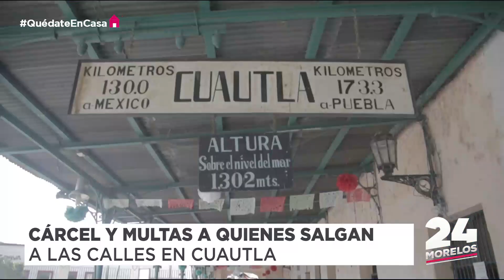CÁRCEL Y MULTAS A QUIENES NO CUMPLAN CUARENTENA EN CUAUTLA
El cabildo de Cuautla aprobó por unanimidad sanciones para todos los ciudadanos que no respeten las medidas de sana distancia, las cuales van con multas desde los $3,600 pesos o hasta 36 horas de arresto.